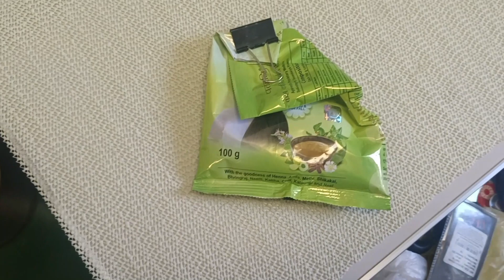We are at Ulsan South Korea/Merchant Navy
Song: Luke Bergs - My Heart Is An Ocean
Watch:
 Luke Bergs - My Heart ...